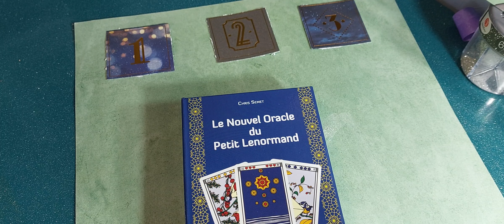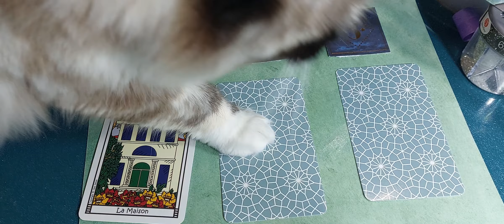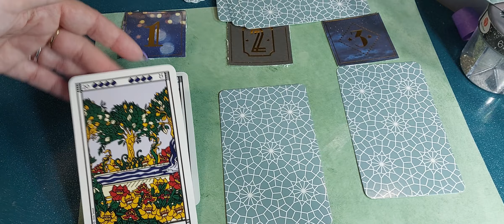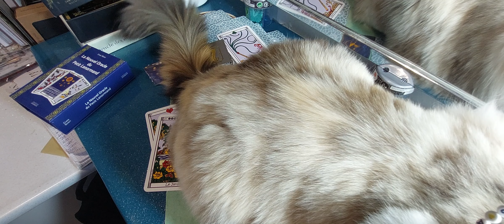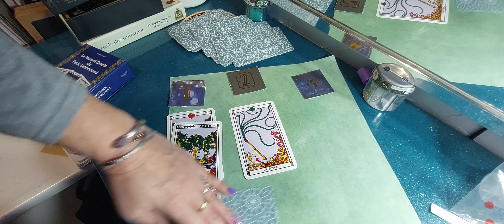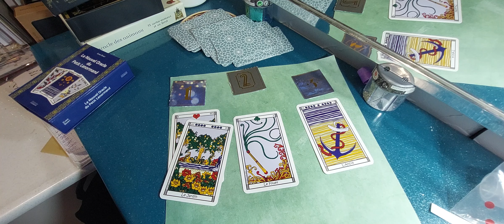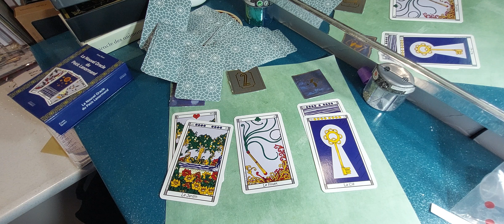choisis 1 carte sur 3, tu auras la réponse " le nouvel oracle du petit lenormand"